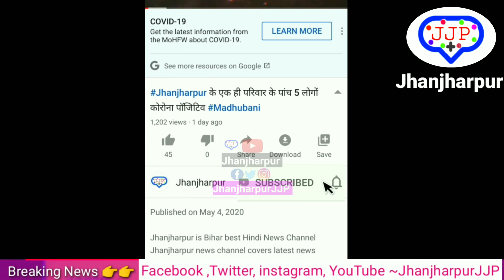आज का झंझारपुर का कोरो•ना Update -- 05/09/2020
Jhanjharpur is Bihar best Hindi News Channel Jhanjharpur news channel covers latest news in politics ,Entertainment ,bollywood ,Business And ,Sports

ऐसा ही न्यूज़ चाहिए इस Facebook पेज को लाइक oR Follow करना ना भूले
मुझसे जुड़ने के लिए यह हमसे बात करने के लिए

                    तो कैसे हैं आप सब
👍 Like   💬 Comments  And 🚻Share
Jhanjharpur JhanjharpurJJP,